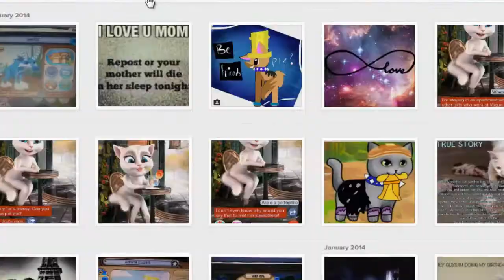NOTICE ME SENPAI!